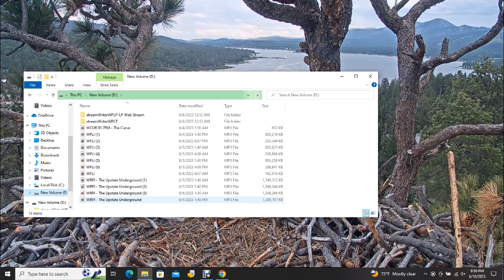Big Bear Bald Eagles 06/10/2023 19:16